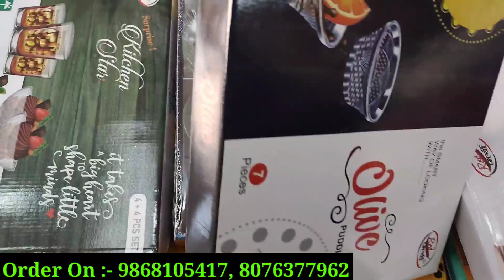Dinner set, Lemon Set, Pudding set Direct From Menufecturer || Cheapest Bone China Crockery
Dosto aj m apko leke aya hu Sadra Bazar Apko Household Ka sabhi trha a plastic ka saman factory price M milegi To ap yha se purchase kr skte h
SHOP Name :- Shri Shyam Plastic

Add:- Ajad Market, Sadar Bazar Delhi-6

Keep Supporting.